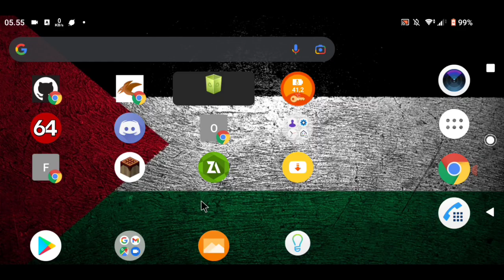PojavLauncher : Open4ES VGPU Shaders! - Cinematic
Its not rtx okay..

My device : Sony Xperia XZ2
Record with : AZ Screen Recorder (720P)